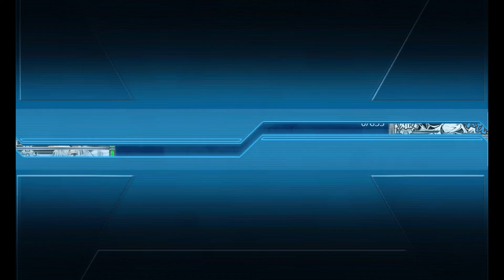[艦これ]装甲破砕なしと装甲破砕ありの差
発令！「捷三号作戦警戒」
E5 北九州防空戦 難易度乙

vs 防空埋護冬姫-壊

0:00 装甲破砕なしのラスダン1回目
1:33 装甲破砕なしのラスダン2回目
2:47 装甲破砕なしのラスダン3回目
3:55 装甲破砕なしのラスダン4回目
5:18 装甲破砕なしのラスダン5回目
6:22 装甲破砕なしのラスダン6回目
7:41 装甲破砕後のラスダン1回目